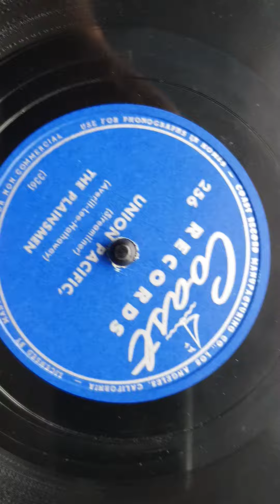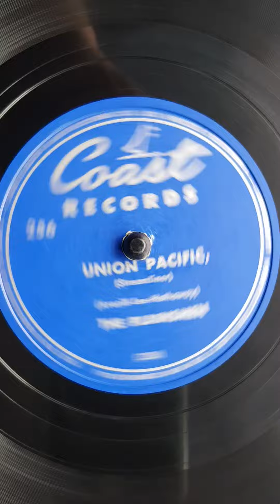The Plainsmen - Union Pacific